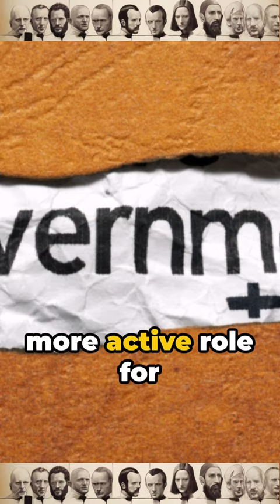John Maynard Keynes: Keynesian Economic Model